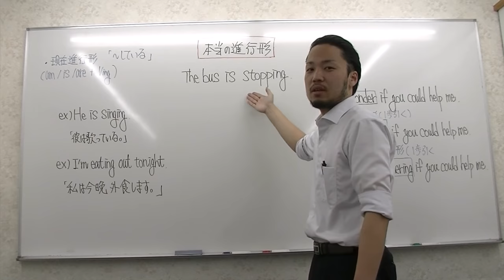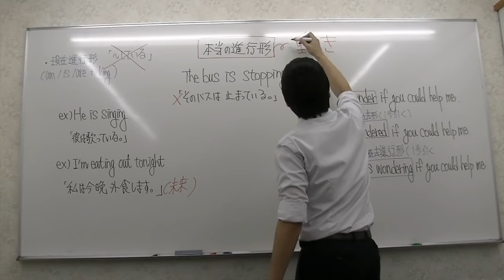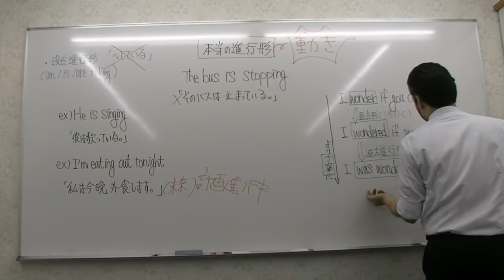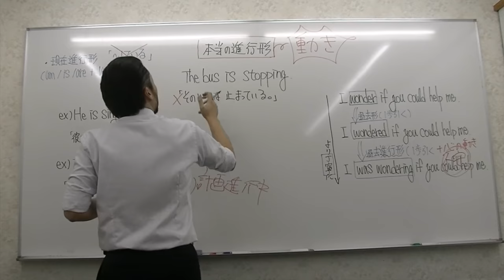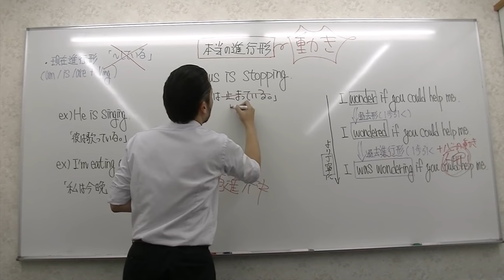3分で分かる本当の進行形 [杉村年彦] 英語講師オーディション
LINEにMorite2英語チャンネルを追加して決勝に残る３人と優勝者を予想し商品をゲットしよう。@907tjncpで検索　ルール説明動画

杉村年彦
京都の塾に勤務する30歳の若手英語講師。医学部や京都大・大阪大など最難関国公立志望者から関関同立志望者まで、学年も京都・大阪の中高一貫校の中学3年生から全国から集まった浪人生まで、レベルも学年も幅広く指導中。

心がけていることは、「文法理論とネイティヴ感覚のバランス」・「生徒の再現性の高い授業」・「時間の経過が早い授業」の3つ。

クラウドファンディング